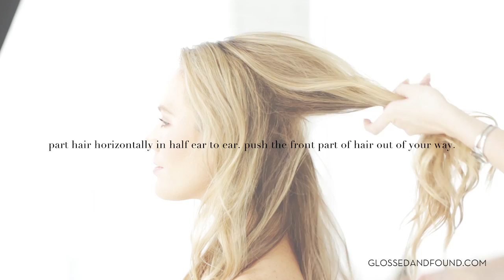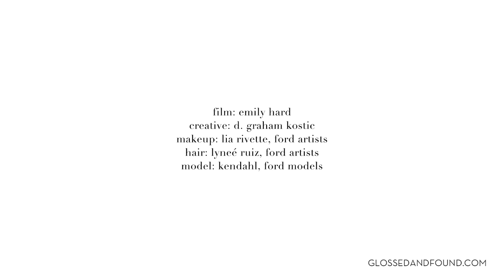Glossed & Gowned Bridal Beauty: The Storybook Bride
If there is one day in your life to have your beauty game on lock, it’s your wedding. As you walk down the aisle toward your spouse-to-be, you want to look like the most gorgeous version of yourself—not too overdone or plain jane. We're obsessed with these simple, yet timeless beauty looks that will leave your guests swooning.

Inspired by an English garden, this look features flushed cheeks, “just bitten” lips, and all things rose and blush pink on the face. To top it off? A whimsy updo topped with a floral crown. For the bohemian bride or the hopeless romantic, the makeup focuses on softening the face and opening up the eyes.